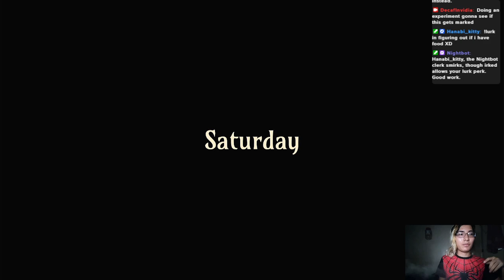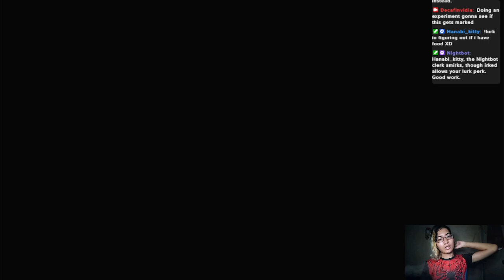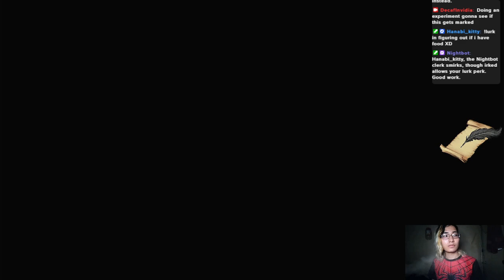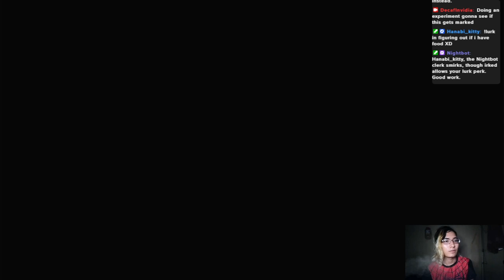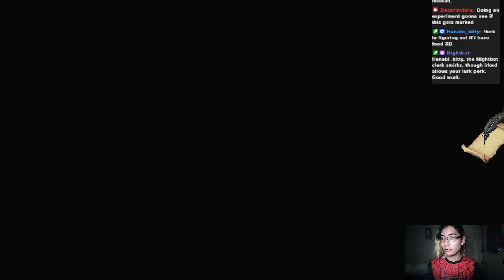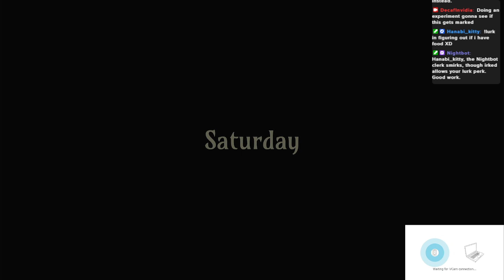Let's Play The Sexy Brutale Part 4 | Hello.... Name's Bruce.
Oh Snap! ... Guess it must be saturday.

This is a murder mystery time looping puzzle game. Play it for yourself!